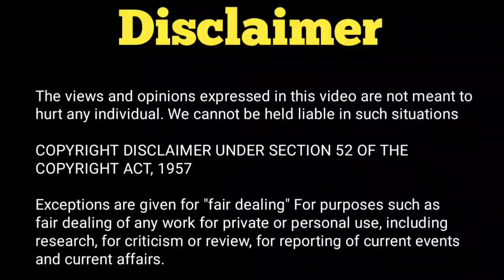Winner 🏆 Of Dance plus pro is ...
Hello Everyone,

This video is all about the Dance Plus Pro related Update so I hope you will like the video and watch till the end